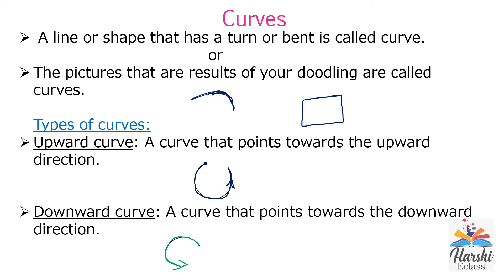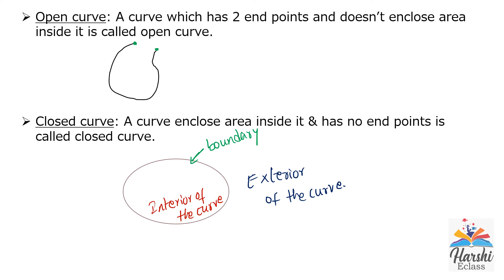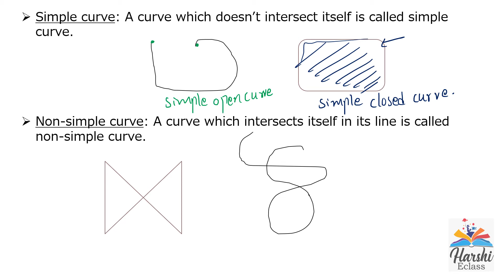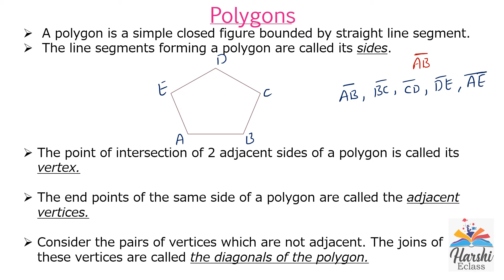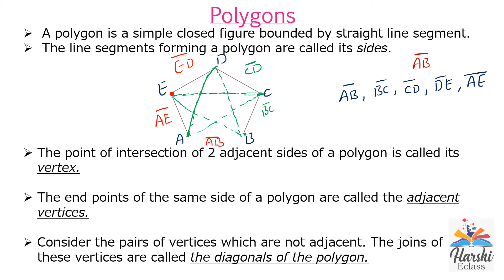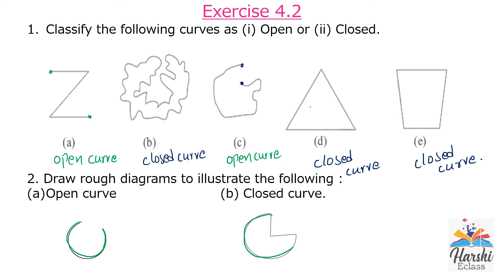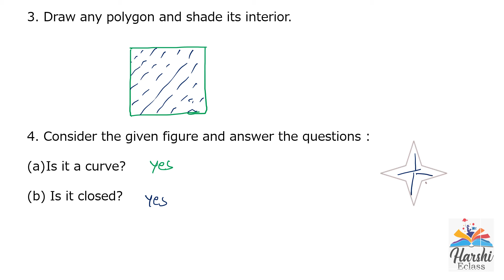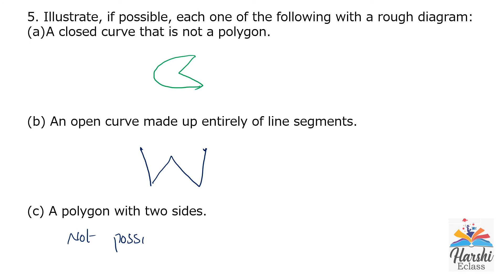NCERT Class 6 Maths Chapter-4 Basic Geometrical ideas PART-2 Curves, polygons & Exercise 4.2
NCERT Class 6 Maths Chapter-4 Basic Geometrical ideas PART-2
Curves, polygons are explained.
 Solved and explained Exercise 4.2